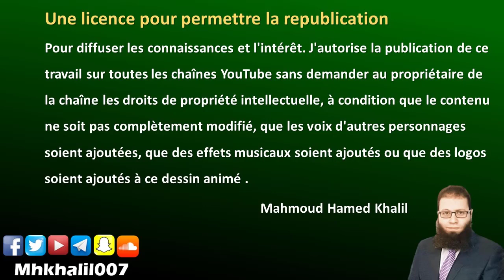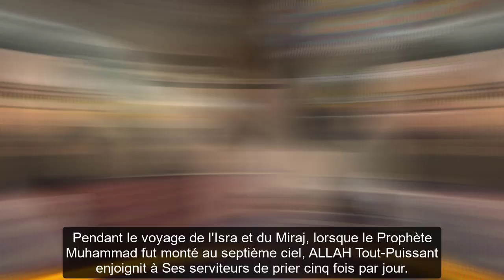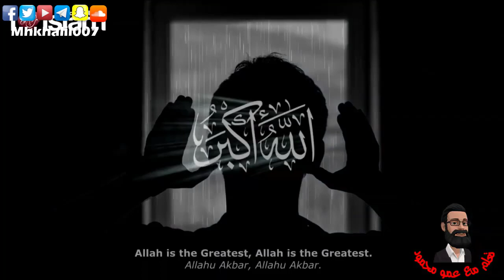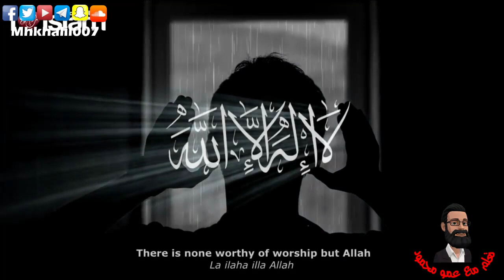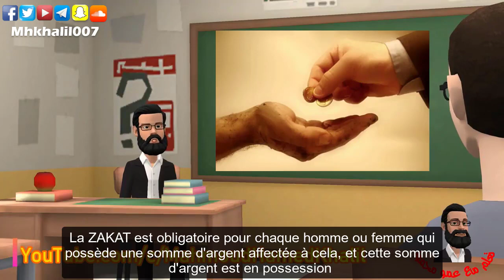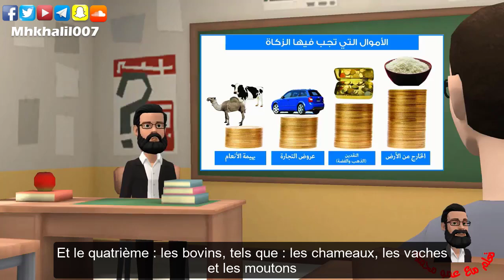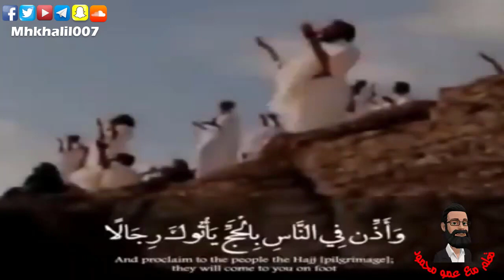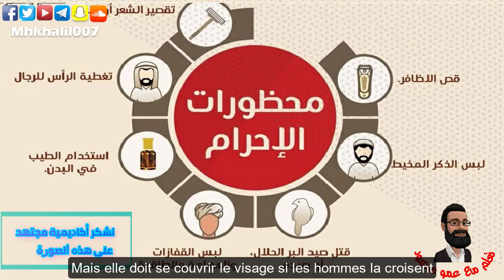Piliers de l'Islam Pour les enfants - Traduit en français 🇲🇫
En savoir plus sur les cinq piliers de l'islam à travers ce dessin animé
Ce film convient à tous les âges et convient aux musulmans et aux non-musulmans
Vous pouvez regarder ce film dans de nombreuses autres langues via ce lien :